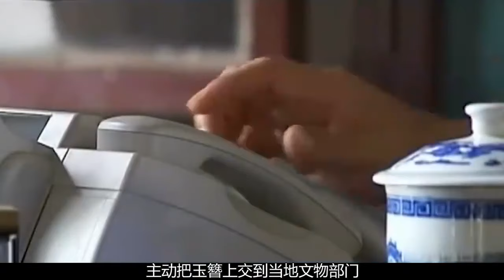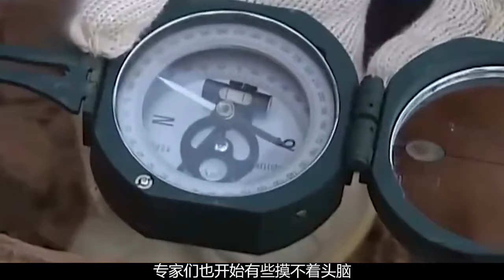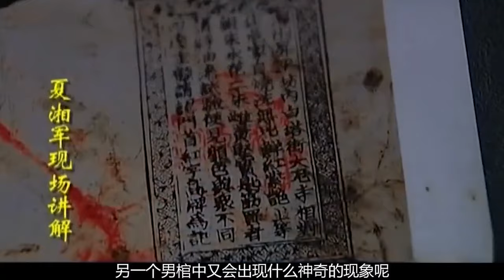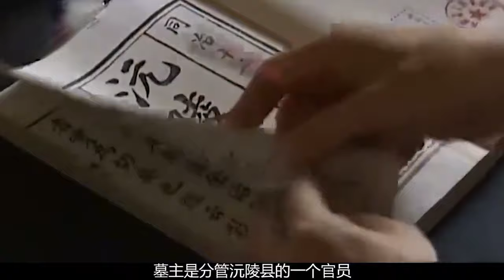驚人寶藏！冥冥之中的玉簪秘密揭曉